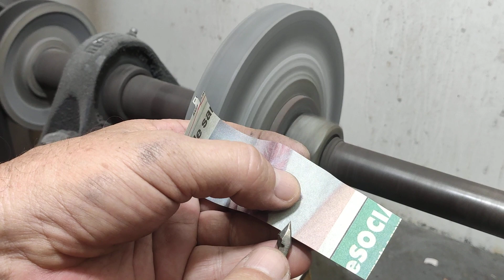Toda regra tem sua exceção